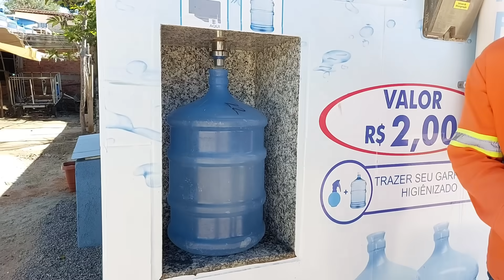bastidores,,Seu Mané vai na casa de um homem muito inteligente,,,